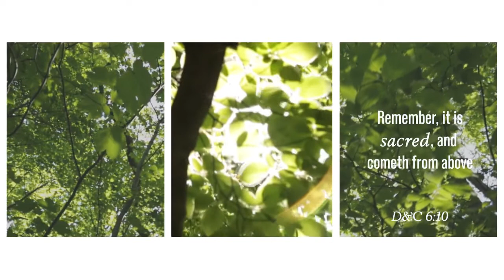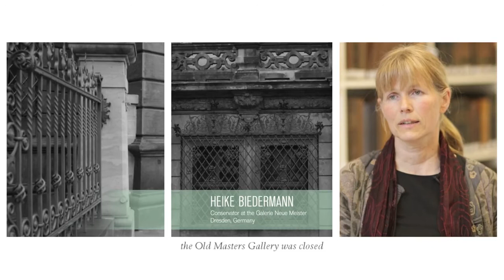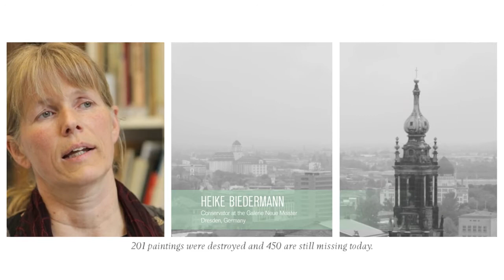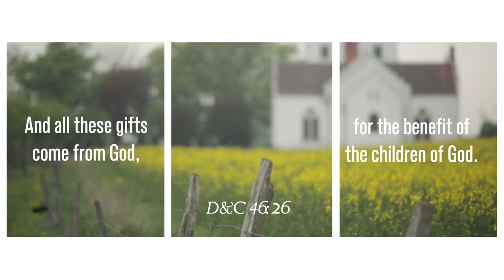Sacred Gifts Intro Film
A film intended to introduce visitors of the Sacred Gifts exhibit to the artist and the art itself.